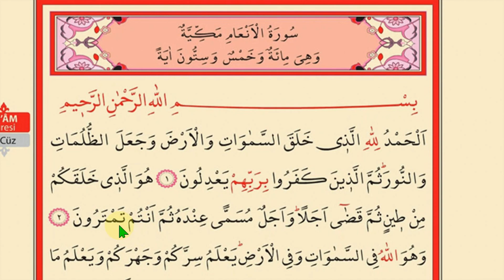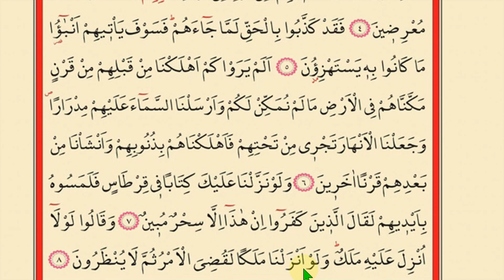7 CÜZ MUKABELE 128 SAYFA ÇOK YAVAŞ HATİM DİNLE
Kur'an-ı Kerime Yeni Başlayanlar için çok yavaş ok takipli tecvidli okuyuşu. Kuran Hatminiz için faydalı olacağını düşünüyorum.

Kuran-ı Kerim Yavaş okuma usulüyle Kuran okumaya yeni başlayanlar için faydalı olacağını düşünerek bu videoyu hazırladım. Ok Takipli ve kelime kelime olması itibariyle çok kolay bir şeklilde okuyuşu takip edebilirsiniz.